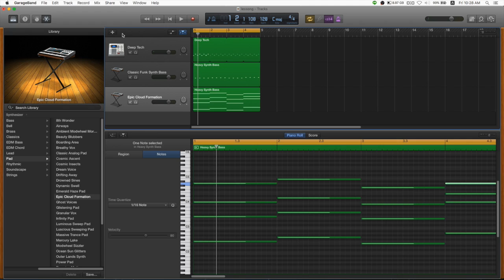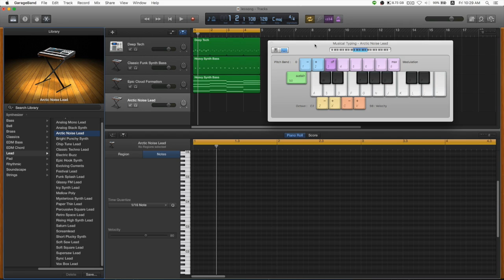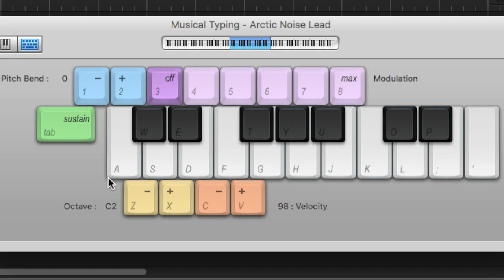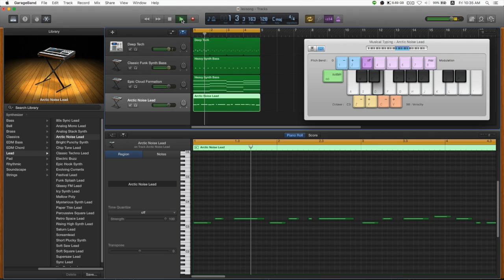สอนแต่งเพลง บน GarageBand บทเรียน #04 "Melody"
ติดตามช่องใหม่ด้วยนะครับ

▷ Genierock
ตัวอย่างหนังสั้นประกอบเพลง “ภาพถ่าย” เพลงใหม่ Retrospect ดูพร้อมกัน 26.02.17